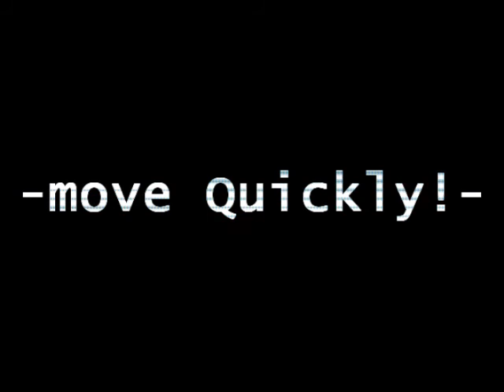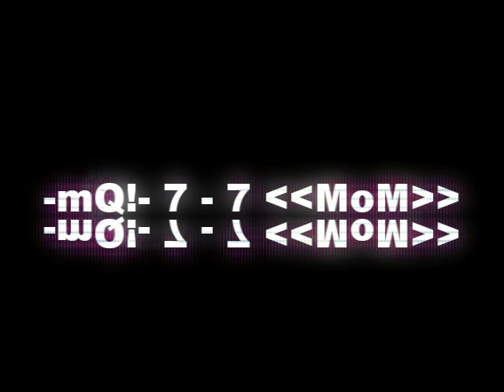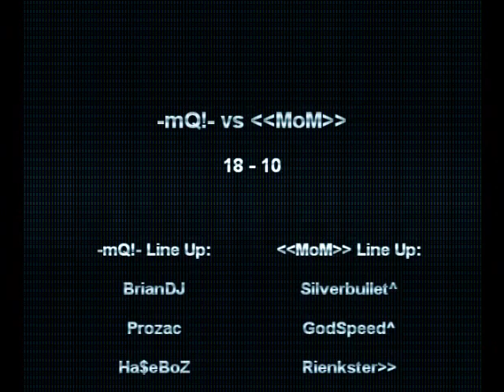mQ vs MOM